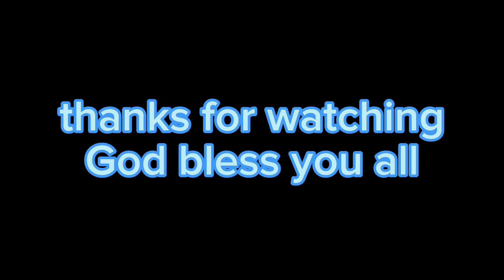pintura usa ta multicab topload#subscriber